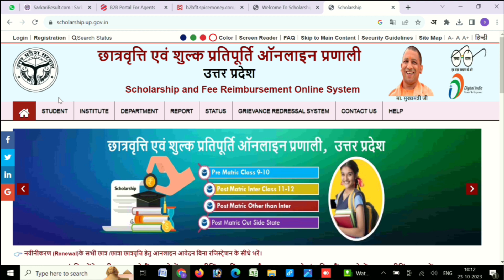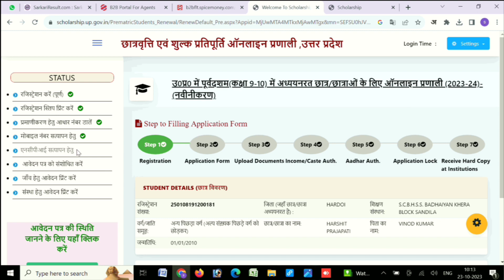UP Scholarship मे NPCI कैसे लिंक करें ll NPCI & DBT Linking Problem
npci and dbt up scholarship
npci link to bank account for scholarship
npci scholarship
npci link to bank account inactive
npci seeding failed list
npci change bank account
dbt bank account link
how to enable dbt in sbi
dbt bank account change
how to apply dbt scholarship
dbt account
dbt bank account
dbt in active
how to fill dbt form online
how to fill npci mapping form
uid enable for dbt scholarship
scholarship uid never enable for dbt
npci 400 - general error
4 modules of dbt
kiup scholarship 2023 24
up scholarship 2023 24 start date
up scholarship 2023 ka status kaise check karen
up scholarship 2023 date
up scholarship 2023 24 registration
up scholarship 2023 apply
up scholarship 2023 ka status kaise check kare
up scholarship 2023 correction date
up scholarship 2023 apply date
up scholarship 2023 kab aayega
up 2023 ki scholarship kab aayegi
about up scholarship 2023
how to apply for up scholarship 2023
latest news about up scholarship 2023
how to apply up scholarship 2023-24
up ba scholarship kab tak aayega 2023
up bsc scholarship 2023 kab tak aayega
up board class 12 scholarship 2023 kab aayega
up scholarship 2023 bsc
up scholarship form kaise bhare 2023-24
up board scholarship 2023 kaise check kare
up board scholarship 2023 kab aayega class 11
up board scholarship 2023 kab aayega
how to check up scholarship 2023
how to check status up scholarship 2023
general category up scholarship 2023
up scholarship status kaise check kare 2023
class 8 scholarship form fill up 2023
aadhar card se scholarship kaise check kare up 2023
up scholarship aane ki last date 2023
up scholarship suspect list 2023 download
up scholarship 2023 ka status kaise dekhe
up scholarship 2023 kaise dekhe
up scholarship 2023 form kab aayega
up scholarship online form 2023-24
dbt linking problem up scholarship मे npci
dbt enable kaise kare
npci server not responding
sbi dbt link internet banking
uid never enable for dbt scholarship
npci scholarship
some error occurred in up scholarship
up scholarship bank account problem
npci link problem
up scholarship rejected by bank uid never enable for dbt
how to link pm kisan account with npci
dbt not working
how to link bank account to npci mapper
up scholarship error problem